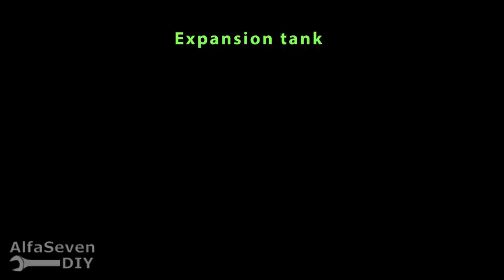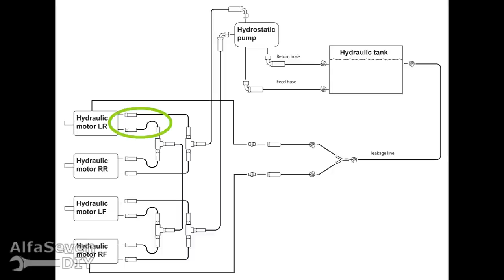L7 Episode 6 | (home-made wheel loader)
- Welcome to my mini wheel loader building diary.
In this episode: Hydraulic drive system and engine hood

Music